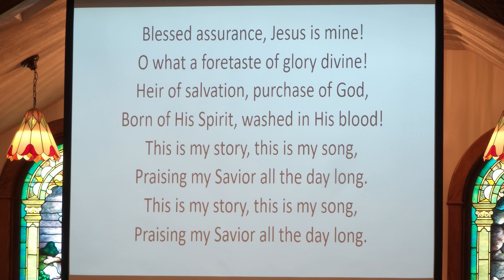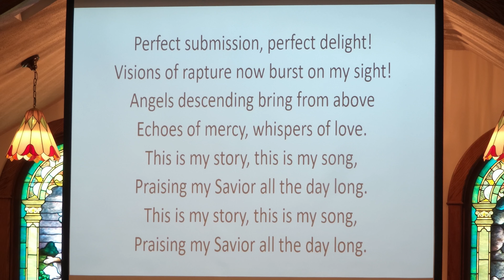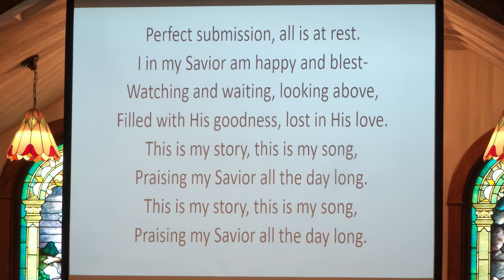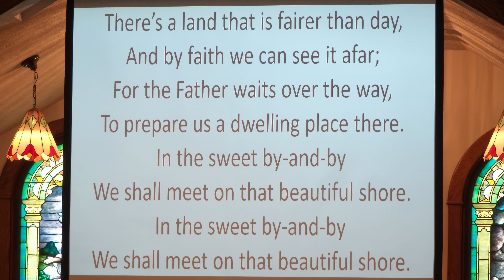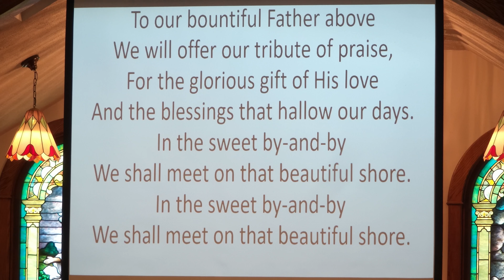2023 05 14 Sermon on the Mount series Part 15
Motes and beams